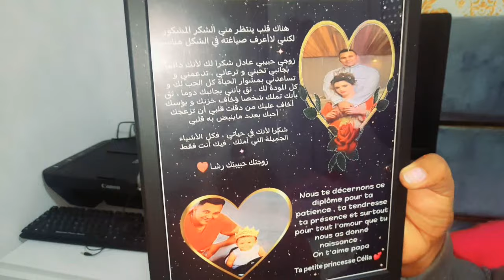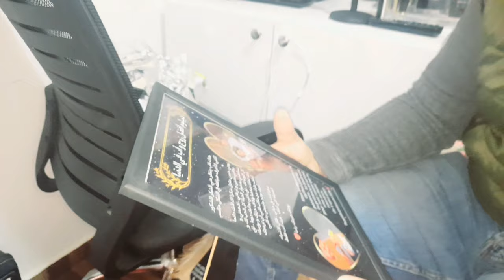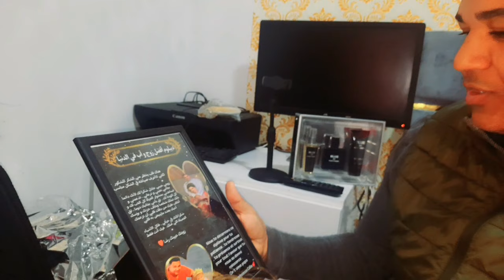عيد زواجنا العاشر 10